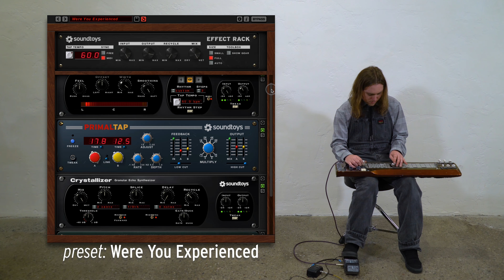Effect Rack - Lap Steel Guitar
We spent a day in the studio with fellow musician and steel guitar aficionado Trevor Sohnen (@cosmicthecowboy) listening to the smooth, cool sound of lap steel guitar. Then we had fun diving into the factory Preset Library and exploring how vast the range of sounds that Effect Rack can add to a single track.